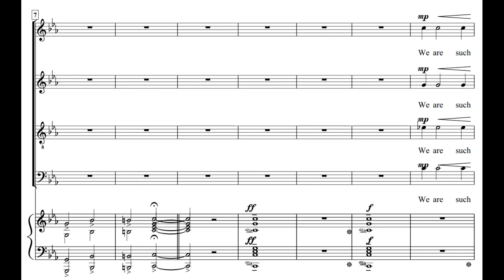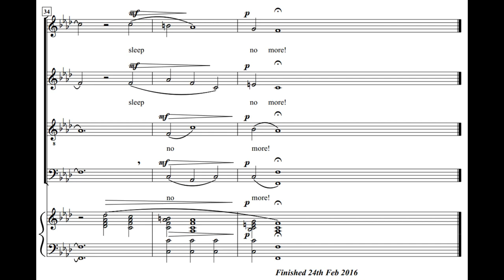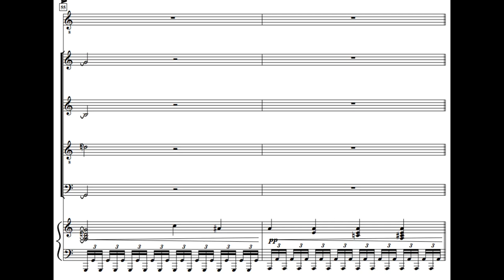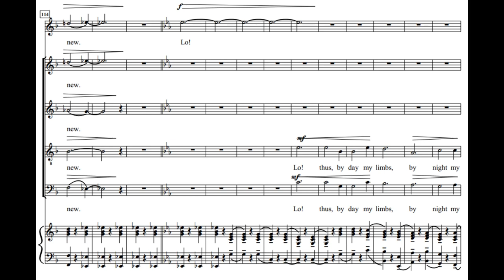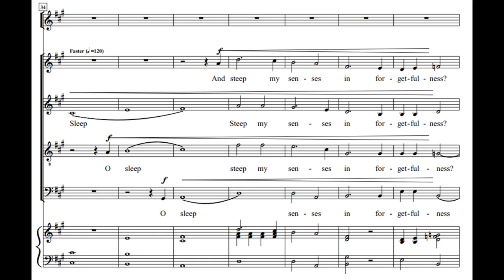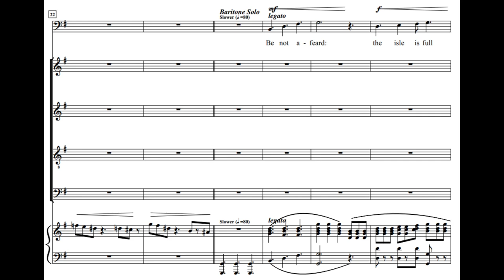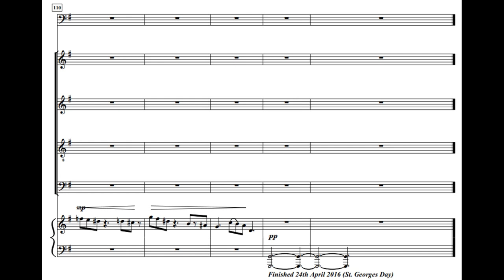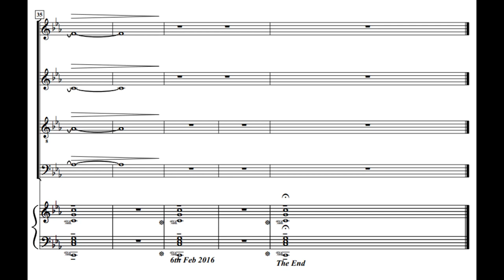To Sleep (Score Video)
A choral suite/cantata setting some of Shakespeare's words concerning sleep. Written in 2016, the suite has 8 movements, the first and last being identical. The work is set for SATB choir, SATB solos (preferably taken from the choir) and piano accompaniment. The suite begins and ends with a distorted Westminster chime (as if heard while falling asleep) and the words from "The Tempest" .. "We are such stuff as dreams are made on and our little life is rounded with a sleep". This performance is by a sampled choir, "Voices of Prague" and "Soloists of Prague" and the composer singing the solos.. This should give the listener some idea of the work.

00:00 Titles
00:12 Frame - We are such stuff (The Tempest)
01:46 Sleep No More (Macbeth)
04:21 To die: to sleep (Hamlet)
08:51 Weary with toil (Sonnet 27)
13:14 O sleep, O gentle sleep (Henry IV part II)
18:42 Be not afeard (The Tempest)
23:30 Good Night, Good Night (Romeo and Juliet)
25:35 Frame - We are such stuff (The Tempest)
27:14 Credits

The Texts
Piano clock (almost Westminster) and chimes while voices enter
Frame - We are such stuff

We are such stuff
As dreams are made on, and our little life
Is rounded with a sleep.
The Tempest

Sleep No More

Sleep no more,
The innocent sleep,
Sleep that knits up the ravell’d sleeve of care,
The death of each day’s life, sore labour’s bath,
Balm of hurt minds, great nature’s second course,
Chief nourisher in life’s feast.
Sleep no more!
Macbeth

To die: to sleep

No more; and by a sleep to say we end
The heart-ache and the thousand natural shocks
That flesh is heir to, 'tis a consummation
Devoutly to be wish'd. To die, to sleep;
To sleep: perchance to dream: ay, there's the rub;
Solo Tenor For in that sleep of death what dreams may come
Solo Tenor and Chorus When we have shuffled off this mortal coil,
Must give us pause.
No more;
Hamlet

Weary with toil

Weary with toil, I haste me to my bed
The dear repose for limbs with travel tired;
But then begins a journey in my head
To work my mind, when body’s work’s expir’d:
For then my thoughts—from far where I abide
Intend a zealous pilgrimage to thee,
And keep my drooping eyelids open wide,f
Looking on darkness which the blind do see:
Save that Solo Soprano my soul’s imaginary sight
Presents thy shadow to my sightless view,
Which, like a jewel hung in ghastly night,
Makes black night beauteous and her old face new. Lo!
Chorus Lo! thus, by day my limbs, by night my mind,
Solo Sop. and Chorus For thee, and for myself no quiet find.
Sonnet 27

O sleep, O gentle sleep

Solo Contralto with chorus Nature's soft nurse, how have I frightened thee,
That thou no more will weigh my eyelids down,
Chorus And steep my senses in forgetfulness?
Canst thou, O partial sleep, give thy repose
In an hour so rude; slower again
Solo Tenor with chorus And in the calmest and most stillest night,
Deny it to a king? Chorus and both soloists Then, happy low, lie down!
Uneasy lies the head that wears a crown.
Henry IV Part II

Be not afeard
Chorus Noises
Vrekekekex koax koax (Aristophanes frogs) eo ticun, ter ter teo,(Jannequin) weeoo weeoo weeoo weeoo (Cicada)

Solo Baritone (Caliban) Be not afeard: the isle is full of noises,
Sounds and sweet airs, that give delight, and hurt not.
Chorus Sometimes a thousand twangling instruments
Will hum about mine ears; and sometime voices,
That, if I then had wak’d after long sleep,
Will make me sleep again: and then, in dreaming,
Solo Baritone (Caliban) with chorusThe clouds methought would open and show riches
Ready to drop upon me; that, when I wak’d
I cried to dream again.
The Tempest

Good night, good night! parting is such sweet sorrow,
That I shall say good night till it be morrow.
Sleep dwell upon thine eyes, peace in thy breast!
Would I were sleep and peace, so sweet to rest!

The Tempest